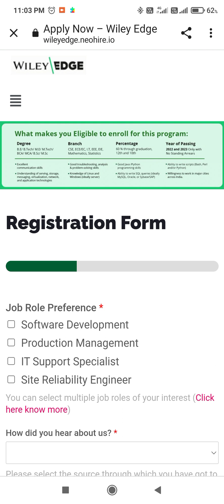Wiley Edge Off Campus Drive 2023 for Software Developer | 2022 & 2023 Batch | 9 LPA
👨‍💻 Job Role : Software Developer/Site Reliability Engineer/Production Management Analyst
🎓 Qualification : B.E/ B.Tech/ M.Tech/BCA/ MCA/ B.Sc/ M.Sc
🎖 Batch : 2022 & 2023
💰 Salary CTC : 9 LPA

software engineering
software developer short film
software developer
software kaise banate hain
software
software subramanyam season 2